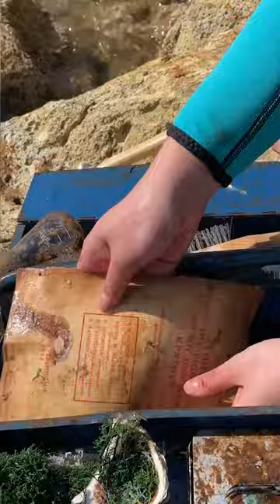A diver found an underwater treasure chest! How cool it is! 🤩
Would you love to find some thing?